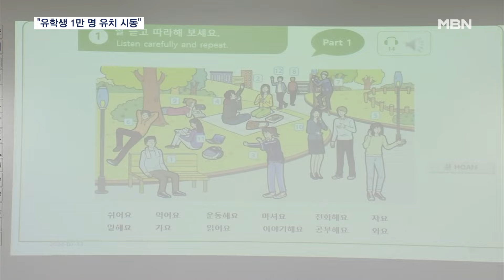"인구 소멸 대응"…충북 'K-유학생 제도' 시행 [전국네트워크]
【 앵커멘트 】
  충청북도가 외국인 유학생 1만 명 유치를 목표로 'K-유학생 제도'를 추진하고 나섰습니다.
  졸업을 하고도 지역에서 취업은 물론 안정적으로 정착할 수 있도록 도와 인구 소멸 위기에 대응하겠다는 계획입니다.

【 기자 】
  충북 청주의 한 대학 강의실입니다.

  외국인 학생들이 모여 한국어 강의를 듣고 있습니다.

  모국의 대학을 졸업한 뒤 한국 기업에 취업하기 위해 유학을 온 겁니다.

  지역 대학들 역시 내국인 학생 수가 줄어들면서 외국인 학생 충원으로 눈을 돌렸습니다.

▶ 인터뷰 : 정회승 / 충북보건과학대학교 기획부총장
- "우리 대학 뿌리산업학과를 졸업한 학생들은 졸업 후에 E7비자를 취득해서 안정적인 일자리를 얻어 취업할 수 있는 길이…."

  충청북도도 외국인 유학생 유치에 힘을 보태고 있습니다.

  학업과 취업은 물론 지역에 안정적으로 정착할 수 있도록 돕는 K-유학생 제도를 추진합니다.

  일하면서 공부할 수 있게 일자리도 연계해주고, 학교는 지역 기업들이 필요로 하는 인재를 육성할 수 있도록 했습니다.

  성적이 우수한 학생들은 장학금과 함께 비자 발급에 필요한 1,600만 원의 재정 보증금도 해결할 수 있습니다.

▶ 인터뷰 : 김영환 / 충청북도지사
- "지방정부들 사이의 약속, 기업인들의 장학금 제공 또 대학에서의 보증 등 여러 가지 방식을 통해서 유학생들의 부담을 경감시켜줌으로써…."

  충청북도는 외국인 유학생 1만 명을 유치해 기업 인력 해소는 물론 나아가 인구 소멸 위기에서도 벗어난다는 계획입니다.